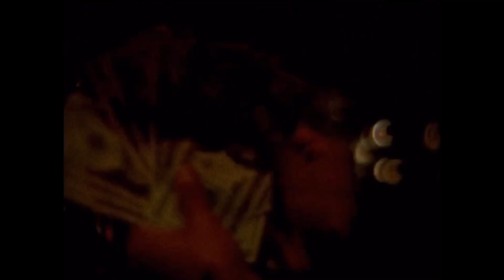geneva - happens all the time